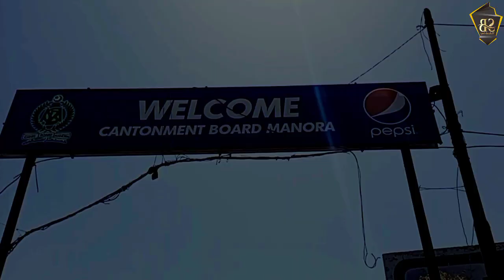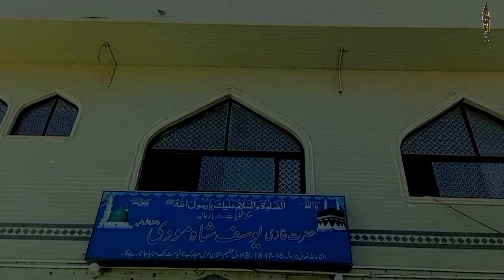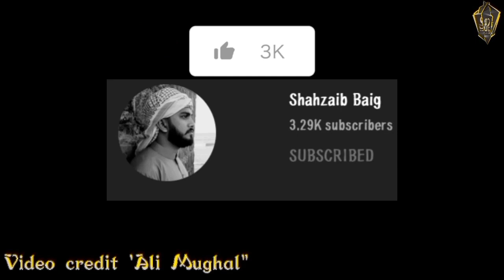Dargah Hazrat Yousuf Shah Ghazi R.A | Manora | Shahzaib Baig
Hazrat Yousuf Shah Ghazi Shrine Located In Karachi Manora Island
He Migrate from Madina tul Munawara.
Yousuf Shah Ghazi
Manora Karachi